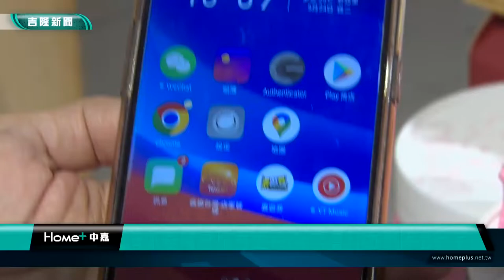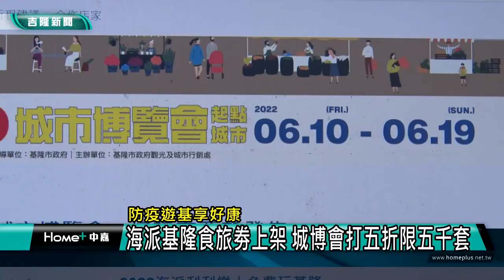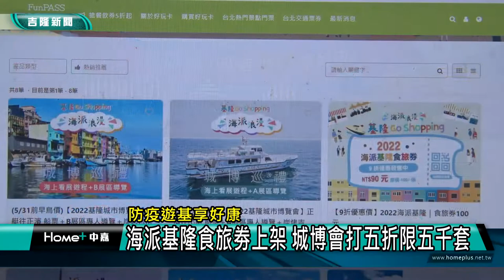新聞 基隆觀光|觀光 旅遊|消費 優惠|線上 平台|掃描 零接觸|城市博覽會 活動|2022 中嘉新聞|防疫遊基享好康-海派基隆食旅劵上架 城博會打五折限五千套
海派基隆食旅劵上架 線上購買消費零接觸 城博會十天享五折優惠限量五千套

（中嘉吉隆新聞記者張啓騰/基隆報導）迎接防疫新生活，基隆市政府推出線上平台販售海派基隆食旅劵來行銷基隆，消費者透過線上購買取得憑證再到店家掃描QRcode即可取貨，方便又可減少接觸達到防疫效果，參加的伴手禮店家直說是三贏，城市博覽會舉辦期間海派基隆食旅劵更推出五折優惠活動，限量五千套，邀請民眾在城博會期間來享好康，體驗豐富多元的港都基隆。